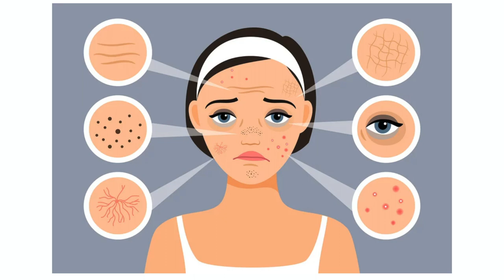Oshea Herbals Uv Shield Mattifying Gel Cream Review | Uses in Hindi | Benefits | how To Use | Price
Reveal a brighter skin with our specialized formula for skin whitening. Enriched with brightening agents, it targets uneven skin tone and reduces the appearance of dark spots, promoting a luminous and even skin tone.